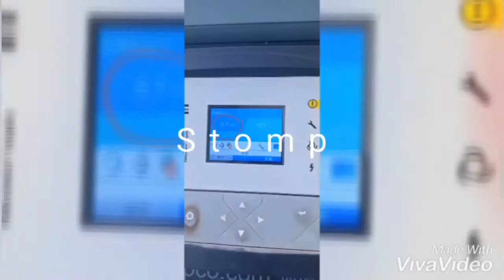តោះមកមើលការរៀនបង្ហោះត្រូនសាល្បងមើល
មកមើលការបង្ហោះត្រូនទាំងអស់គ្នា ត្រូន sg900